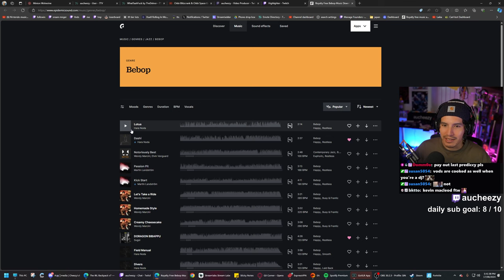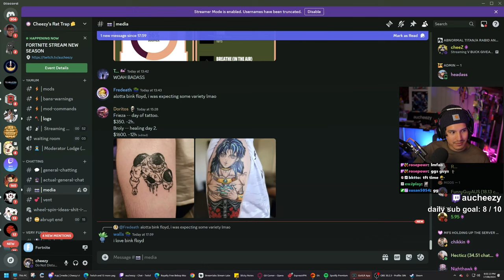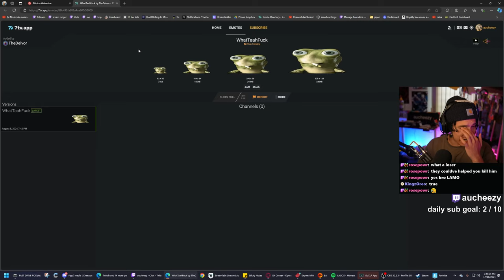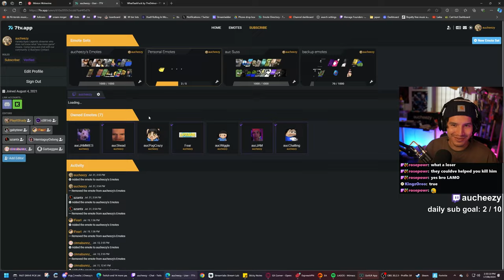THE NEW MARVEL FORTNITE SEASON IS OVER POWERED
Fortnite Chapter 5 Season 4, titled "Absolute Doom," features a Marvel theme centered around Doctor Doom. New locations have been introduced, such as Doomstadt, The Raft, and Castle Doom. These areas bring new gameplay dynamics and challenges.

Players can wield a variety of new weapons and superpowers, including Captain America's Shield, Doom’s Arcane Gauntlets, War Machine’s Arsenal, Monarch Pistol, Sovereign Shotgun, and Dual Micro SMGs. Marvel Superpowers make a return with upgrades and new additions like War Machine’s Auto Turret and Hover Jets, with more to be introduced later in the season.

The Battle Pass offers Marvel-themed skins, including Gwenpool, War Machine, Peelverine, Emma Frost, Captain Jonesy, Mysterio, Shuri, and Doctor Doom. Doctor Doom’s skin will be available through quests starting in September.

Additionally, new Medallions have been added, providing unique abilities such as health and shield siphon, temporary invisibility, and enemy location reveals. These can be obtained by defeating specific bosses around the island.